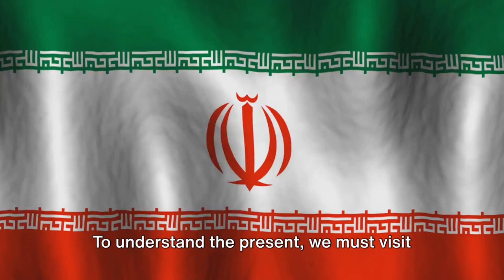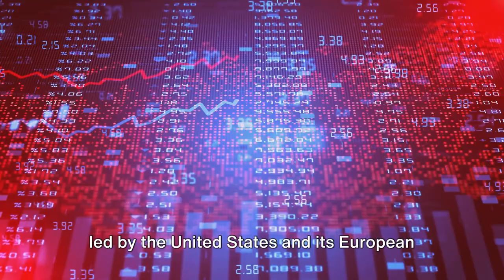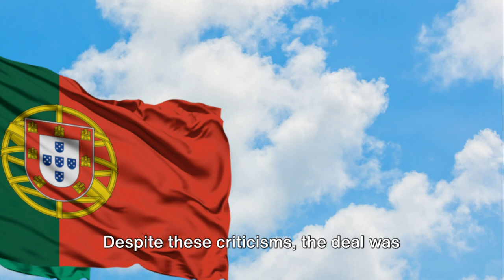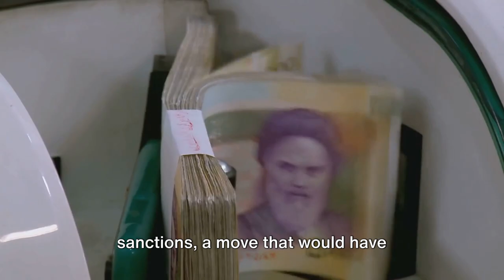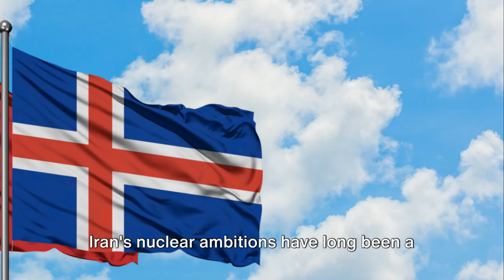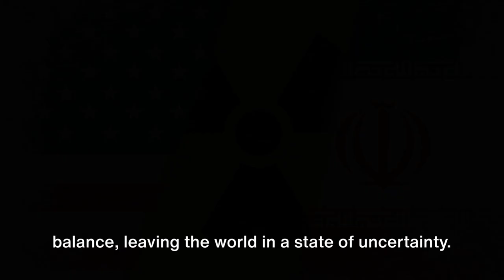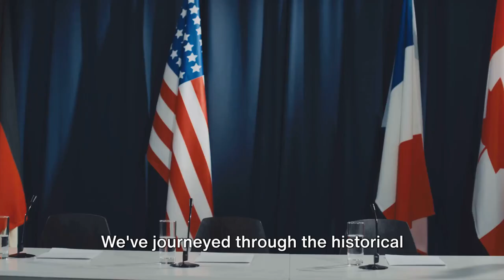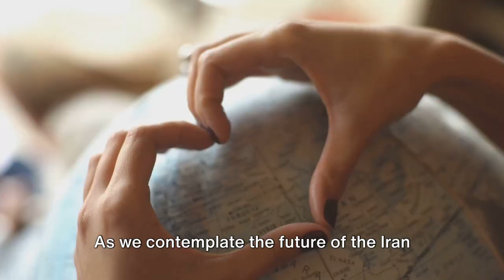Iran Nuclear Deal: A Balancing Act of Diplomacy, Sanctions, and Stability